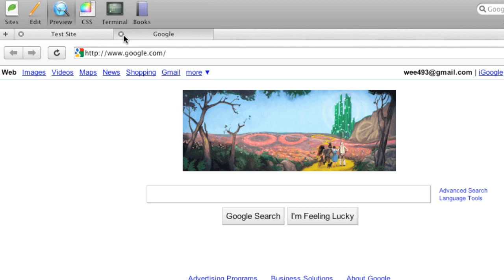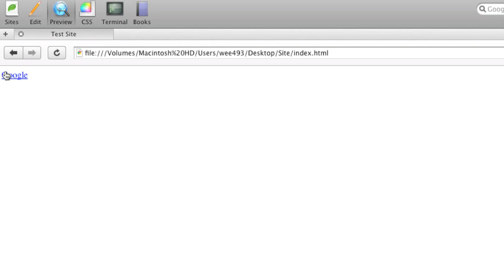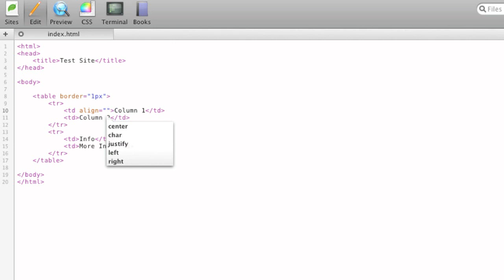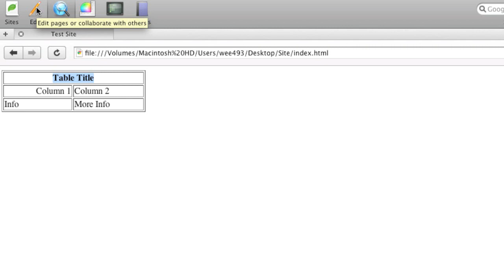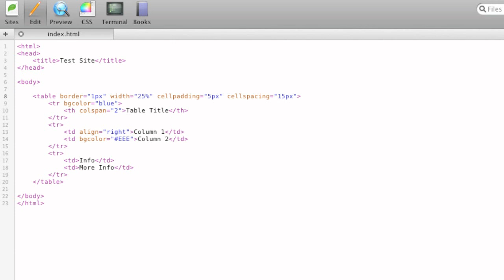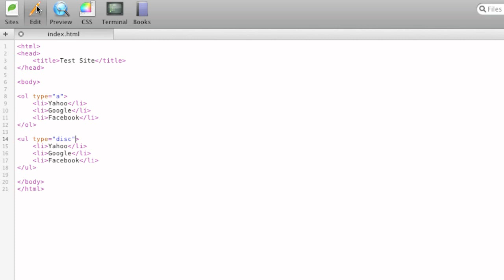DigitalDojos HTML Tutorial #2: Links, Tables, and Lists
I'll show you how to insert links, tables, and lists into your website!

You can learn more about the topics covered in this video...